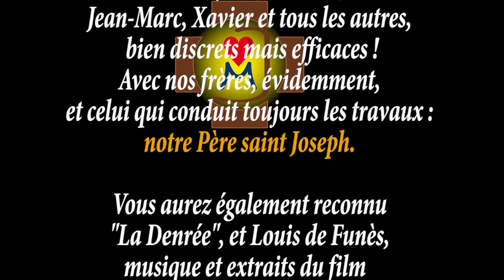Monastère Saint-Joseph : la mise aux normes de l'Hôtellerie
Depuis début janvier, le chantier s'est délocalisé : les frères travaillent à la mise aux normes des bâtiments de l'hôtellerie.